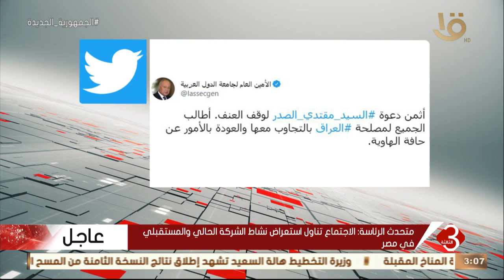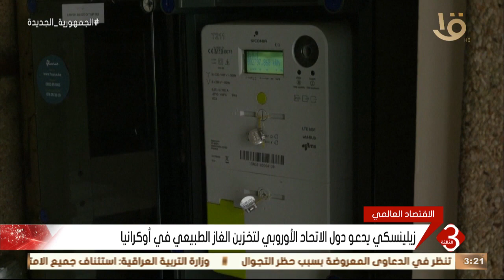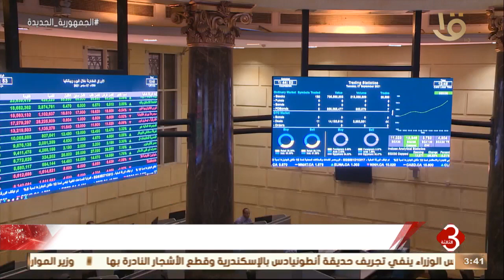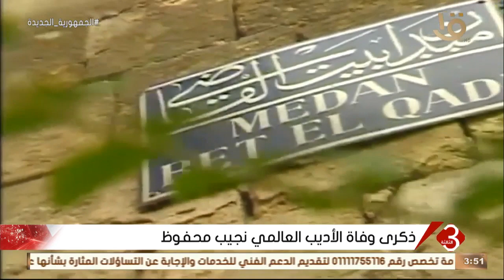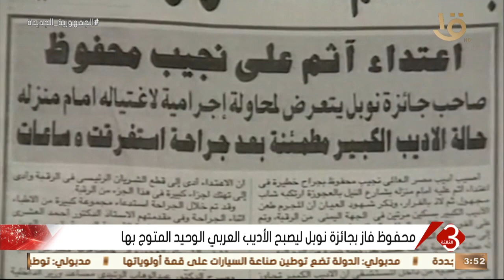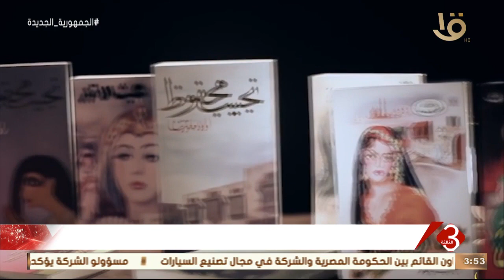نشرة الثالثة | متابعة لأهم الأخبار السياسية والاقتصادية محلياً وعالمياً كاملة.. 30-8-2022